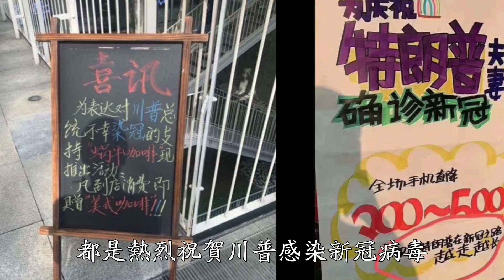举头三尺无人机，快了。习近平失去了最后的和解机会。普金、金正恩都给川普发去了慰问电。2020.10.02NO506#川普#习近平#普金#金正恩